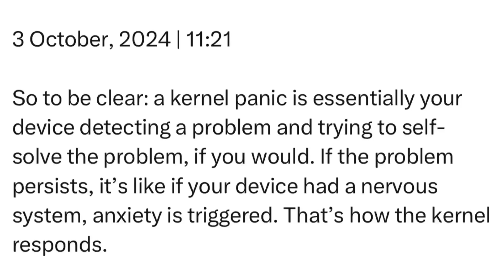Thursday | 3 October, 2024 | 11:21